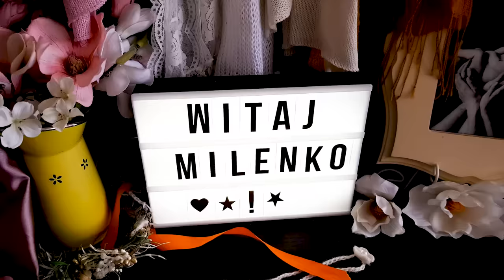MilenkaMówi odc. 1 - Pierwszy Miesiąc Życia Milenki!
Podobało Ci się? Daj nam łapkę w górę 👍💕

A jeśli zostawisz nam jeszcze komentarz będziemy meeega szczęśliwi! 😘😘😘

A jeśli chcesz nas podglądać codziennie... zajrzyj na nasze Instastories!

Partnerem cyklu MilenkaMówi jest Fisher-Price ❤️